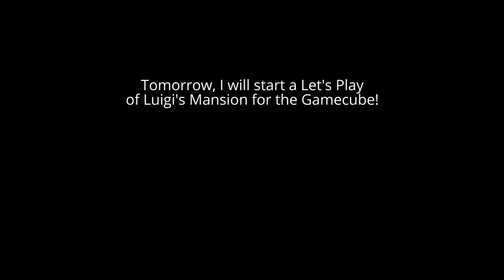Announcing a Spooktacular New Series!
It starts tomorrow about this time. See you then.

(This video was edited with Adobe Premiere Pro CC 2015.4, Media Encoder CC 2015.4. Recorded with Audacity.)